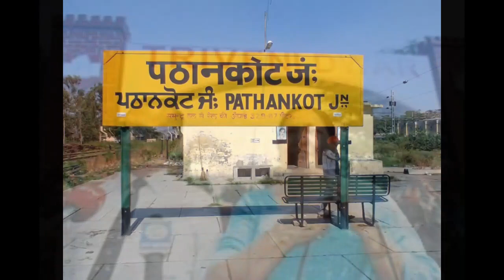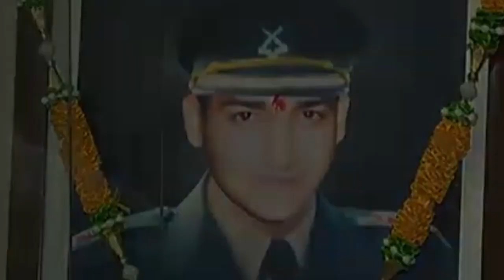Lieutenant Triveni Singh 5 JAK LI indian army | The terrorist attack at Jammu Railway Station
Lieutenant Triveni Singh (1 February 1978 - 2 January 2004) was an Officer of the Indian Army from 5 Jammu and Kashmir Light Infantry and was posthumously awarded the Ashok Chakra Award, India's highest peacetime award, for his actions in the terrorist attack on Jammu Railway Station on January 2, 2004.Triveni Singh was the adjutant of his unit and was in the room adjoining the commanding officer's office when information about the terrorist attack at Jammu Railway Station came in. Though he was not required to attend the call (he was asked by the commanding officer to alert the officers and the soldiers on duty at the barracks to move to the railway station) Triveni requested to be allowed to lead the Quick Reaction Team to tackle the terrorists. His body was found six inches away from the last terrorist that he killed.